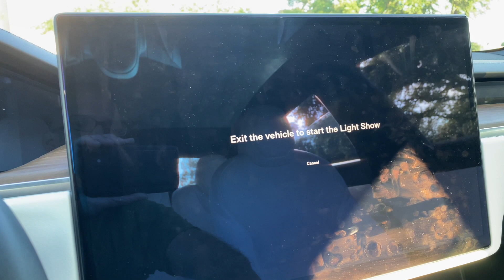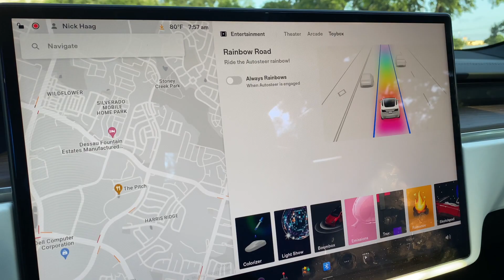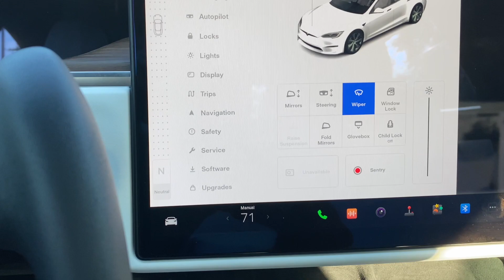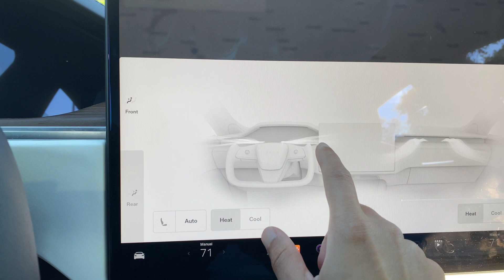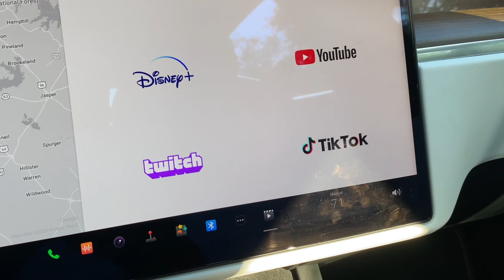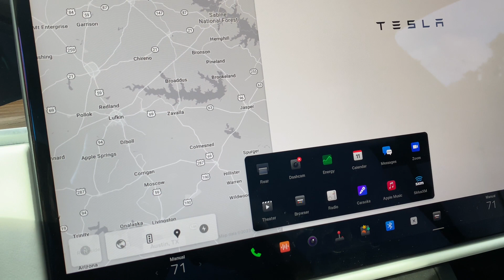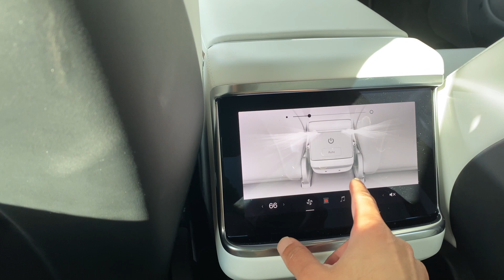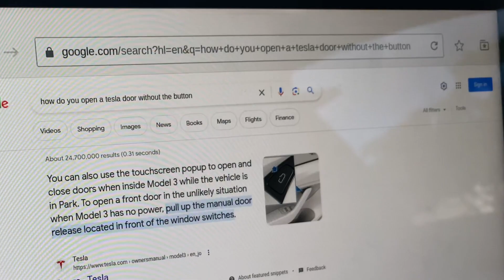Tesla Is The Goofiest Car Company In The World (Interior Tech Review)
In this video, I spend time reviewing the "Toy Box" where Elon Musk with all his quirkiness decided to incorporate some fun things to play with.  Also I do a review of all the tech the car comes with.  No surprise that it's all pretty great stuff.